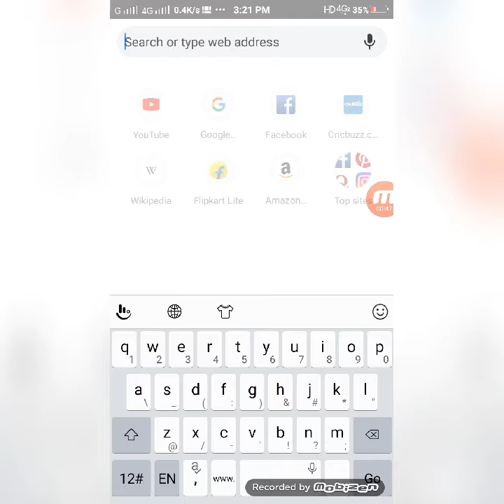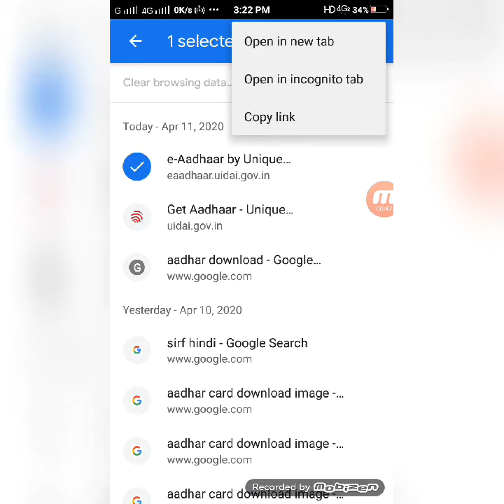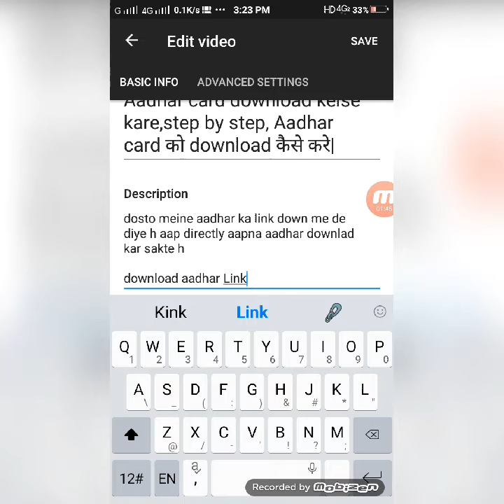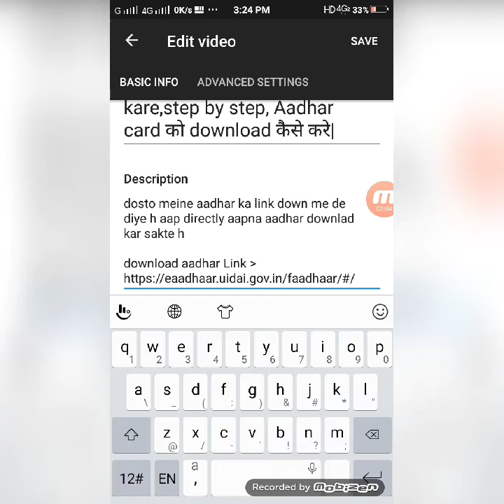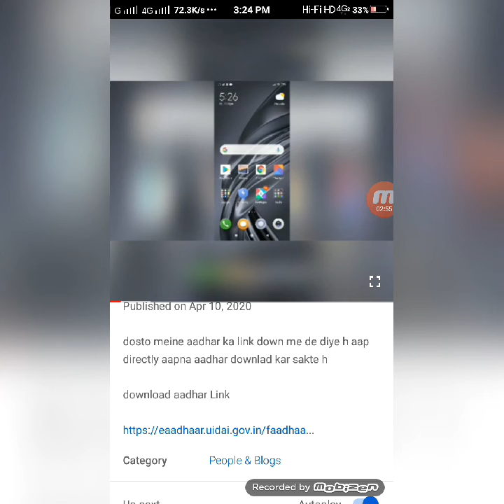How to add Link in Description.YouTube videos के Description मे Website Link को कैसे लगाए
Dosto es video me meine bataya h ki aap youtube video k Description me koi v Website Link ko keise ad kare